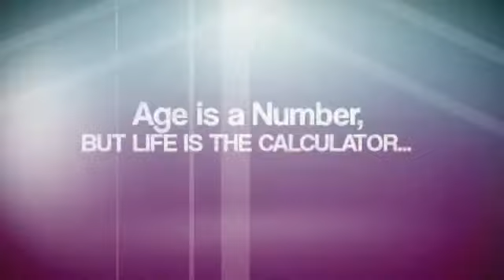Happy Birthday Tom!!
Here's hoping life is a as good to you in the next 40+ years. Hope you have a GREAT day!